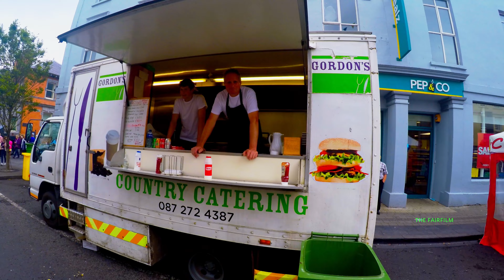BALLINA HERITAGE DAY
BALLINA CO MAYO HERITAGE DAY